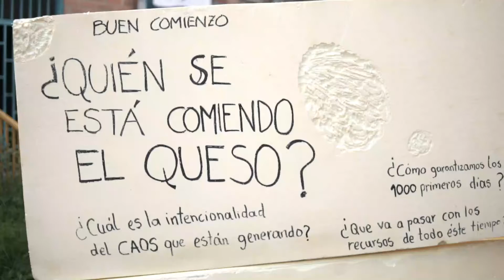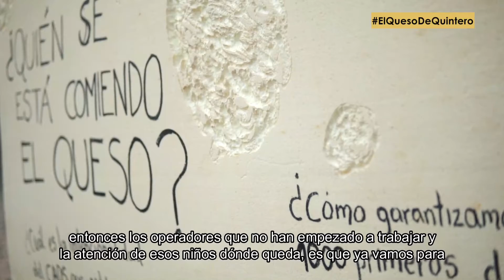¿Quién se está comiendo el queso?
Vamos para el cuarto mes del año y Buen Comienzo aún no opera en su totalidad. Una tragedia para los niños y niñas, las familias de ellos y para quienes laboran en este programa. ¿Quién se está comiendo el queso?